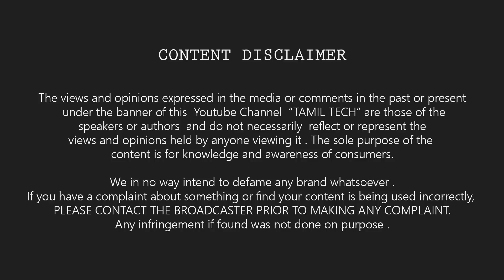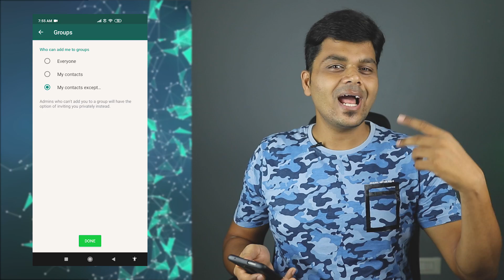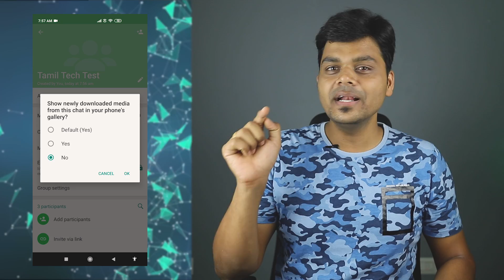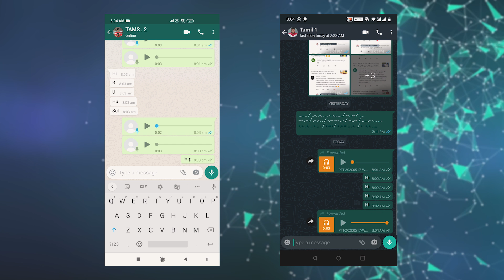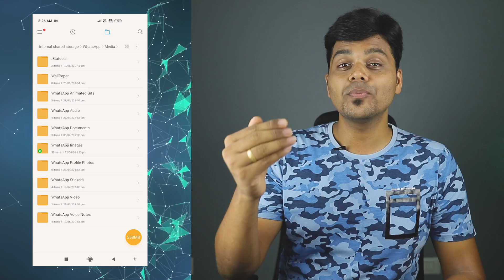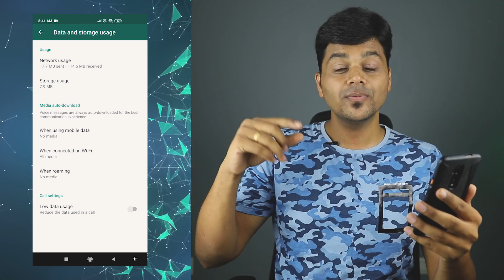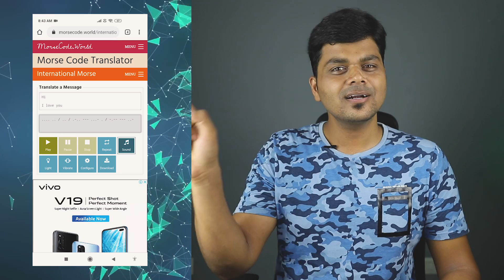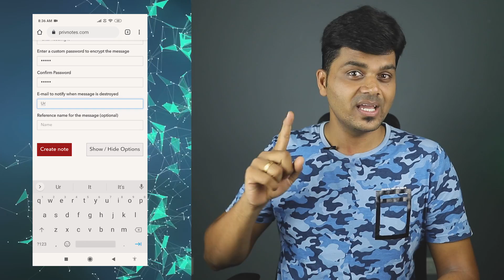தெறி பறக்கும் புதிய வாட்ஸ் அப் ட்ரிக்ஸ் | 10+ Unknown Whatsapp Tips & Tricks 2020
Best & useful WhatsApp Tips & Tricks for Android & IOS User 2020 - Tamil Tech